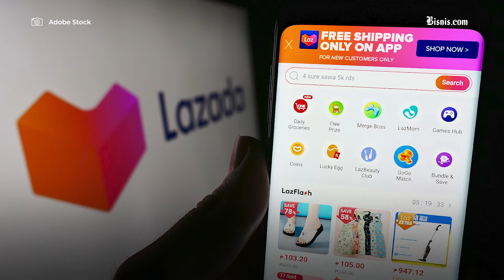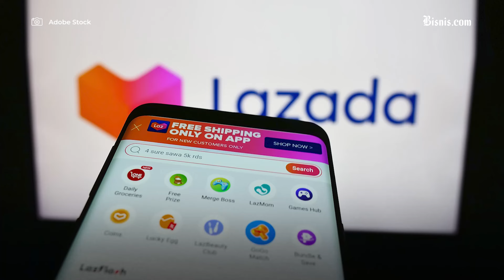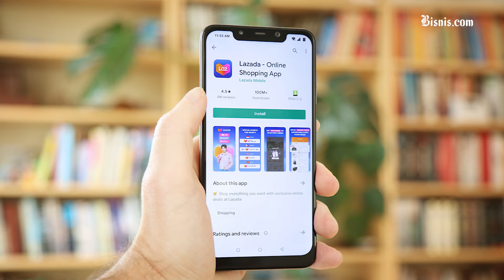Induk Lazada PHK Karyawan Imbas Kalah Saing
Kantor pusat Lazada di Singapura dikabarkan memberhentikan sejumlah karyawannya buntut penurunan kinerja bisnis. Apakah terpengaruh adanya TikTok Shop? Simak selengkapnya.